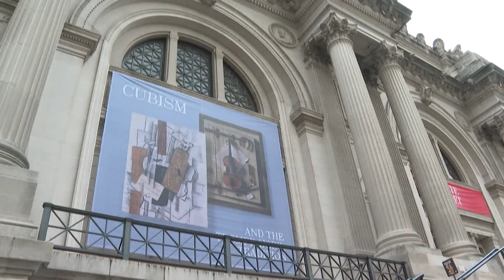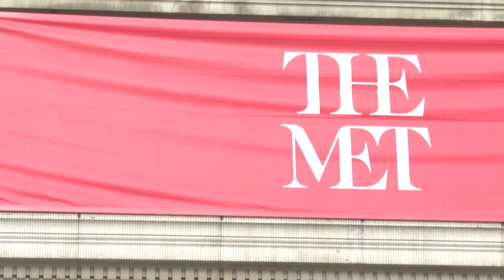'Cubism and the Trompe l’Oeil Tradition' at The Metropolitan Museum of Art | ARSCRONICA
Ahead of the 50th anniversary of artist Pablo Picasso's death, The Metropolitan Museum of Art in New York unveils a new exhibit placing his cubist works in the old tradition of trompe l’oeil, the technique of making objects on a two-dimensional surface look three-dimensional. "The way (Picasso) is playing with us in representation is part of this longer centuries-old tradition," co-curator of the exhibit 'Cubism and the Trompe l’Oeil Tradition' Emily Braun says.

Interview
Emily Braun, co-curator of the exhibition 'Cubism and the Trompe l’Oeil Tradition'